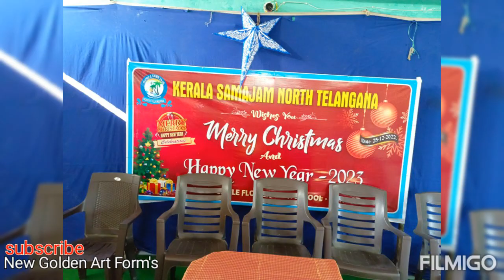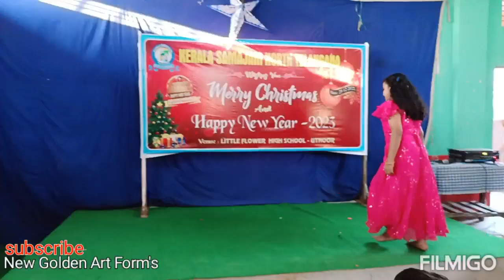Kerala samajam North Telangana Christmas and New Year celebration